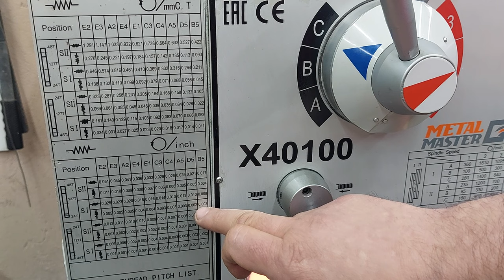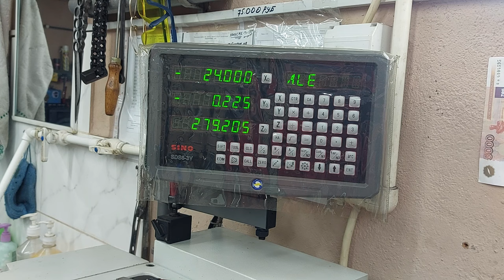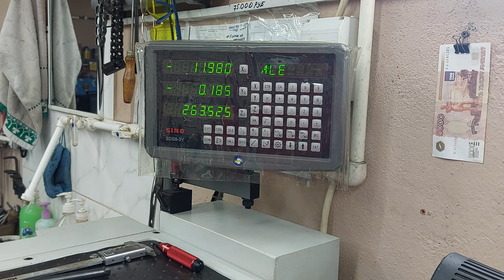Это просто жесть! Мега возможности китайских токарных пластин!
Китайцы сами этого не ожидали! Это просто жесть! Нереальные возможности китайских токарных пластин! Это просто нереальные возможности обычных китайских твердосплавных пластин по металлу !!